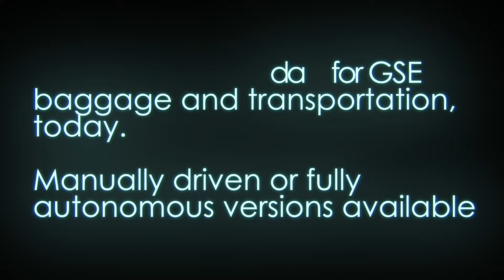Introducing Auto-DollyTug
Introducing Aurrigo's Auto-DollyTug, an all electric and autonomous baggage and cargo tractor set to transform the aviation industry. With industry first features such as; bi directional robotic arms that autonomously load/unload a ULD, to 360 degree tank turn capability, sideways drive system and an onboard payload capacity of a single ULD (while towing up to 3 standard dollies), Auto-DollyTug will increase efficiencies and safety airside.